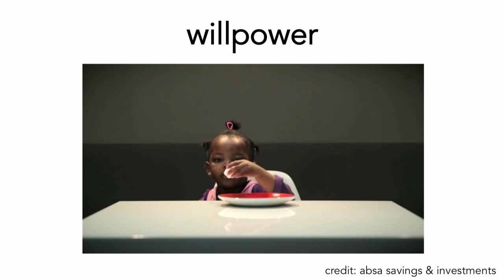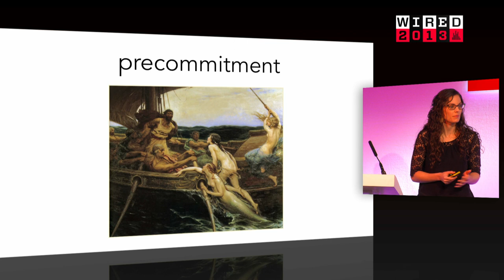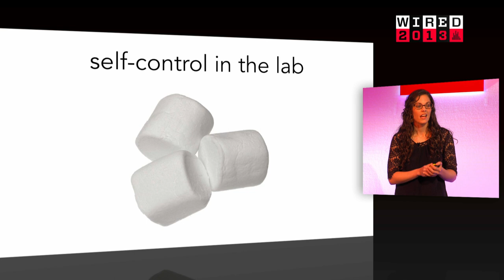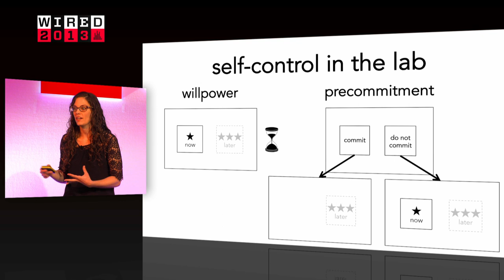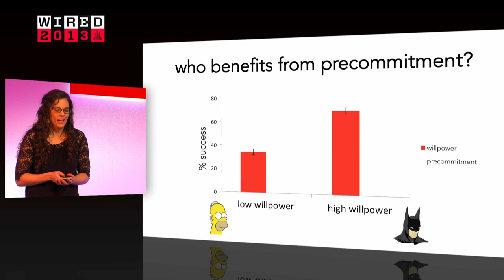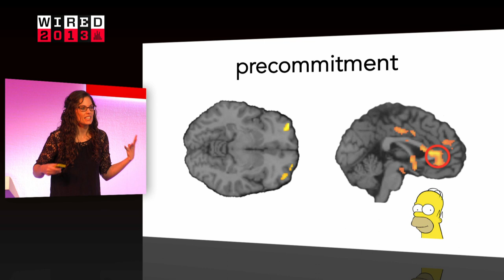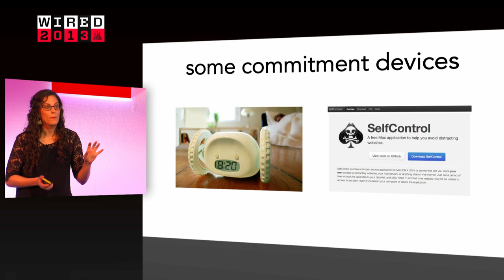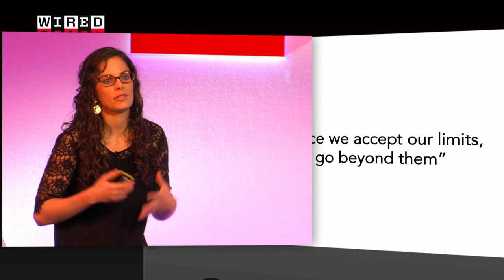Molly Crockett: The Science Behind Human Morality | WIRED 2013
Molly Crockett, neuroscientist at University College London and Oxford University, specialises in the neurological functions driving human morality and altruism.

Neuroscience and psychology are about discovering our limits to create hacks to get around them, Molly Crockett told the audience at Wired 2013